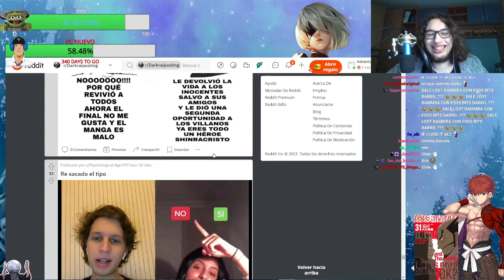literal todo el chat 🤑🤑🤑